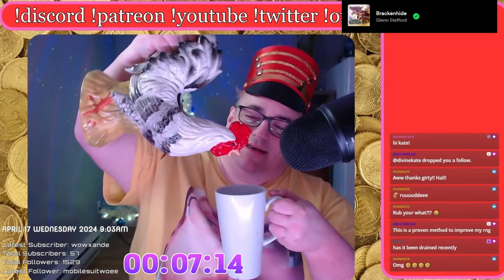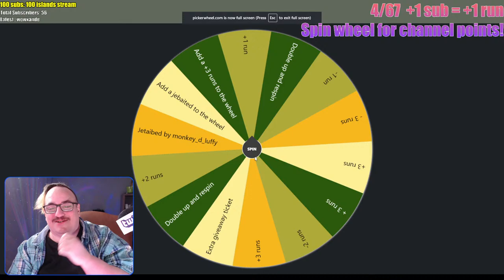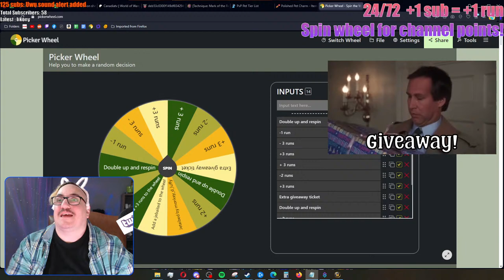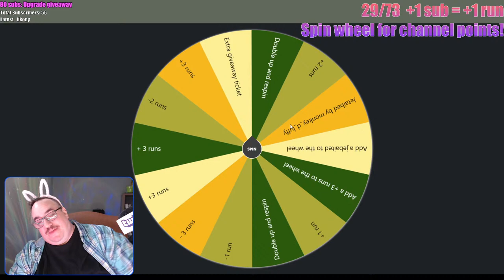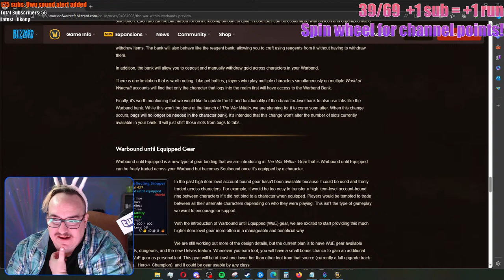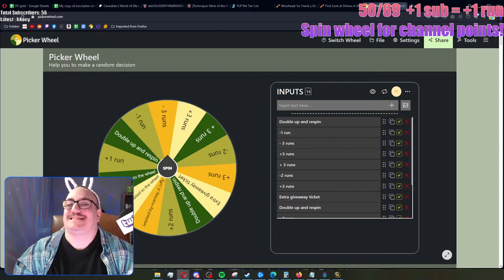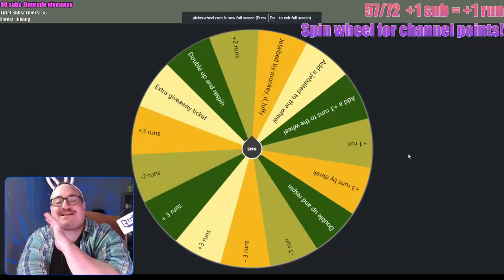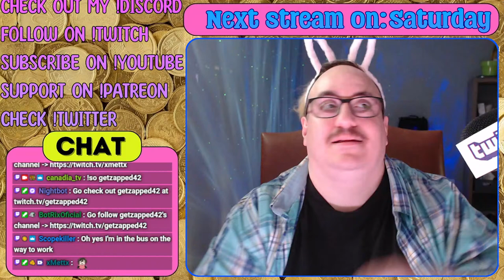60 runs ( or more ) of uldaman during this stream! | Retail WoW goldmaking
- Starts with 60 runs in one stream
- Each sub will increase the number of runs by 1
- Maximum 100 runs
- Special Uldaman wheel that can influence the runs with channel points!

Ask goldmaking questions and get answers. See time sensitive goldmaking opportunities. See when i go live and check out tons of screenshots to inspire you to make gold!